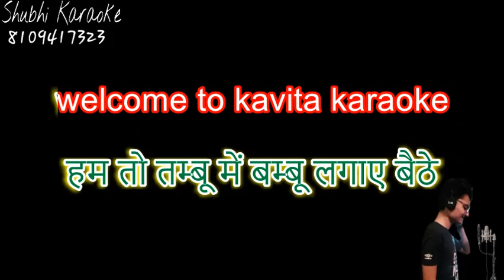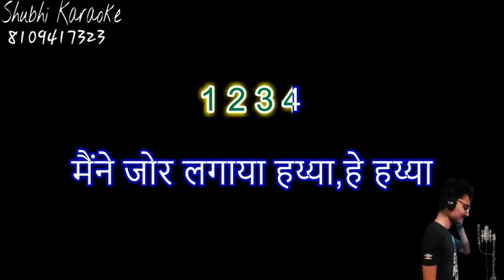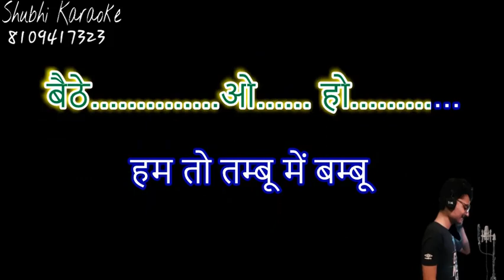Ham to tambu me bambu lagaye baithe karaoke demo (high quality)